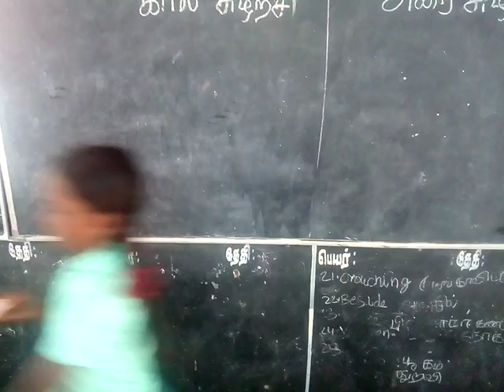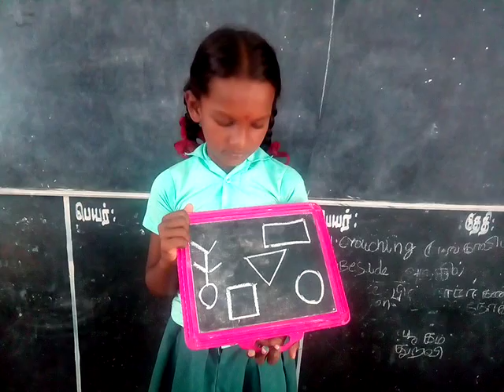கால் சுழற்சி அரை சுழற்சி  நான்காம் வகுப்பு